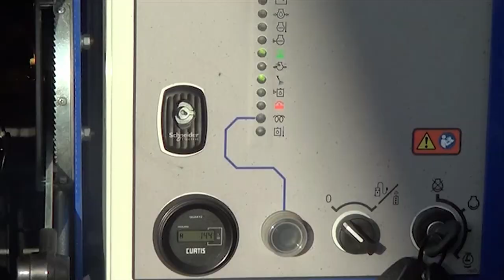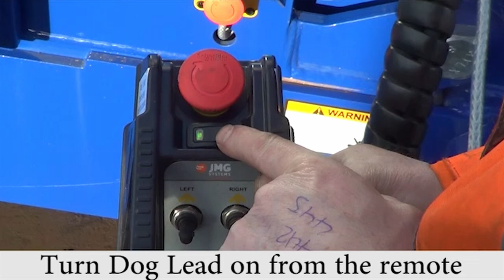How to track the Edge TRT516 Trommel Screen 1